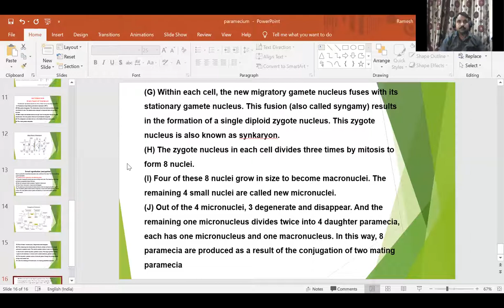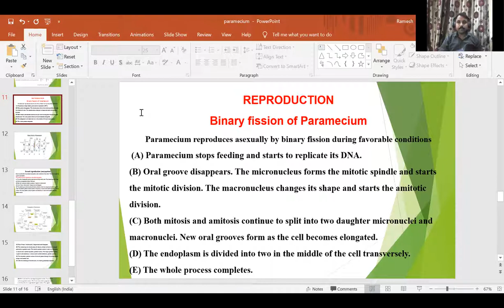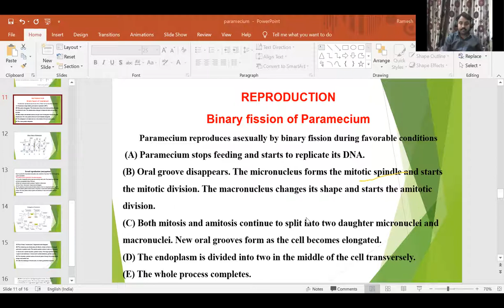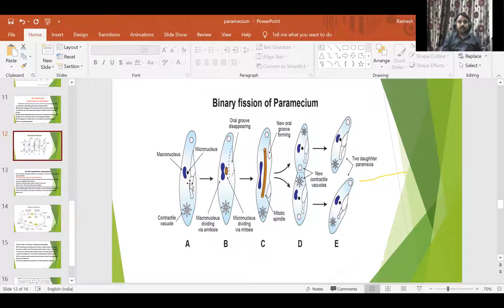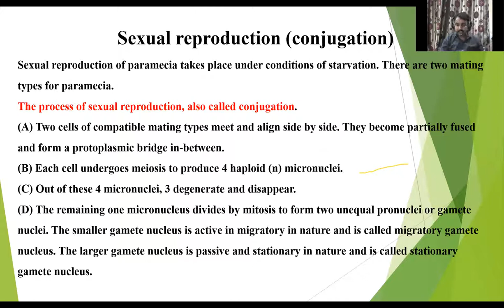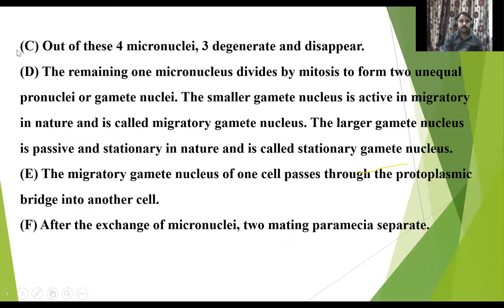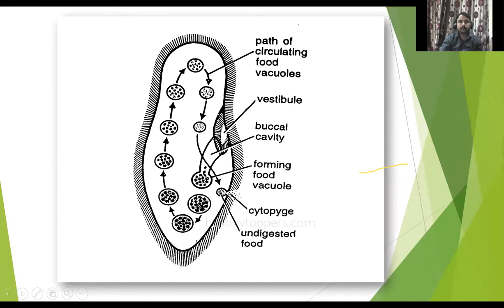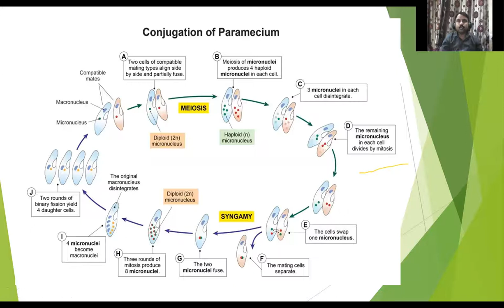29 oct lecture on reproduction in Paramecium by Dr Ramesh Chandra